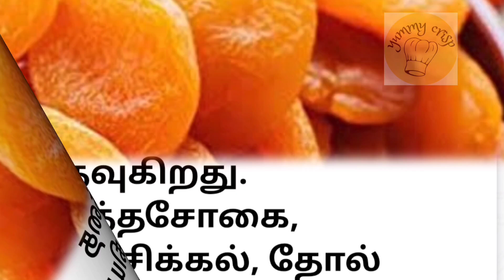💥பல நன்மைகளை அள்ளி தரும் சர்க்கரை பாதாமி | benefits of apricot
Benefits of apricot

சர்க்கரை பாதாமி